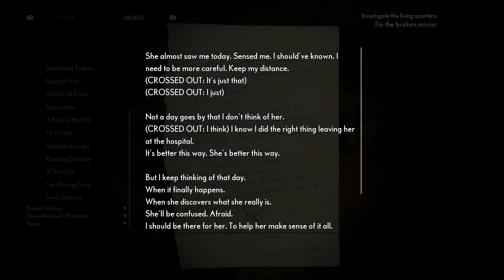The MEDIUM Gameplay Walkthrough Final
The MEDIUM Gameplay Walkthrough (1080p 60fps)